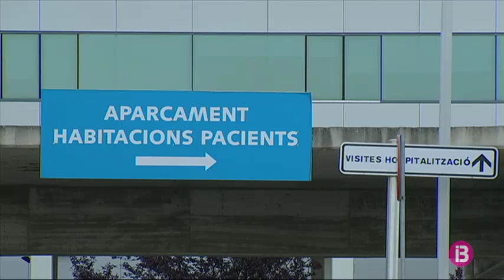Sindicats i col·legis professionals denuncien la manca de material adequat per fer front al...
Els sindicats i col·legis professionals de sanitaris denuncien que la manca de material adequat que han patit fins ara està darrera de la gran quantitat de casos positius al sector, un 15 per cent del total dels contagiats a les Illes. Demanen que es facin més tests als professionals i expliquen que comencen a escassejar “medicaments calmants” per a la gent que és a l’UCI.

Les associacions professionals creuen que el material que ha arribat en les darreres hores a les Illes pal·liarà la manca d’equips adequats, almanco en part. Esperen que se’n faci un repartiment equitatiu. Des del Col·legi d’infermeria, alerten que els centres sociosanitaris són ara els més necessitats.

Per la seva banda, el sindicat mèdic Simebal denuncia que l’alta proporció de sanitaris contagiats evidencia la manca de material adequat que s’ha patit fins ara. A més, el portaveu de l’entitat, Miguel Lázaro, ha advertit que comença a mancar medicament específic, molt utilitzat sobretot a les UCIs.

Des del sindicat d’infermeria Satse denuncien que, tot i no haver-hi mancances de personal, s’estan denegant permisos als professionals sanitaris per poder conciliar la seva vida laboral i familiar. També critiquen que no hi ha un criteri unificat entre tots els hospitals per fer el test del COVID-19 als professionals que hi fan feina. Segons aquest sindicat, l’Ib-salut ha oferit avui al personal sanitari que puguin allotjar-se a instal·lacions habilitades per no tornar a casa si tenen persones vulnerables al seu càrrec.